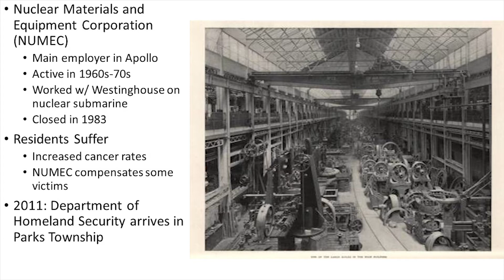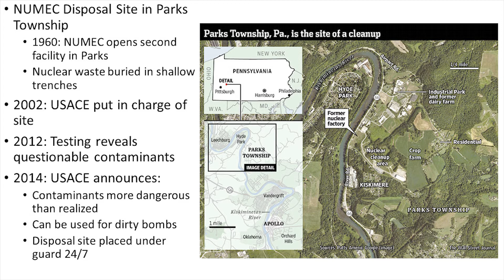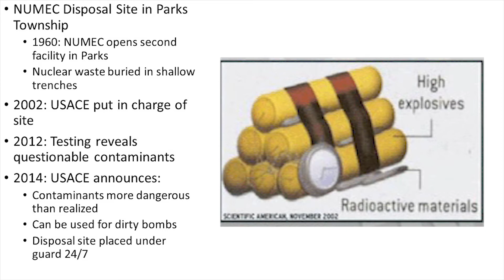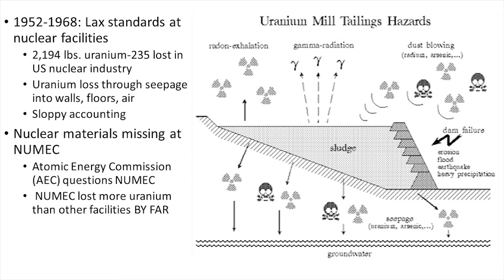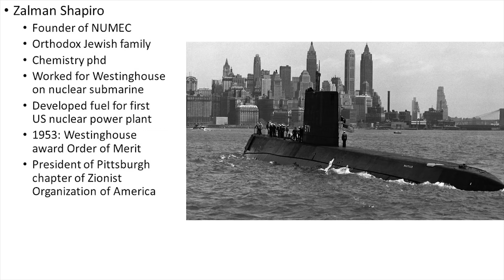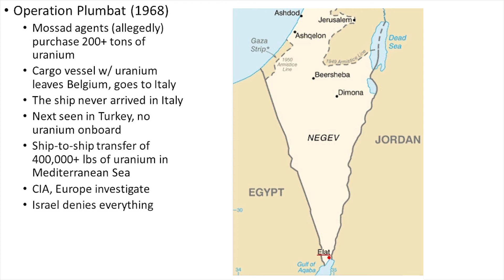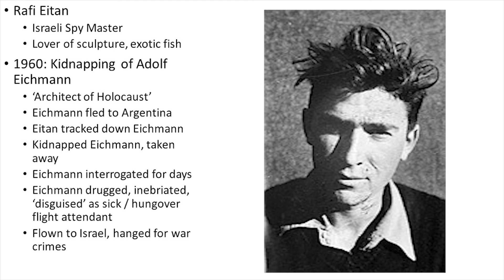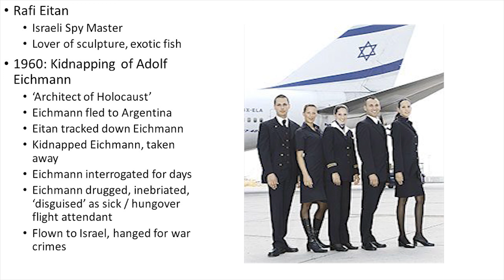The Apollo Affair